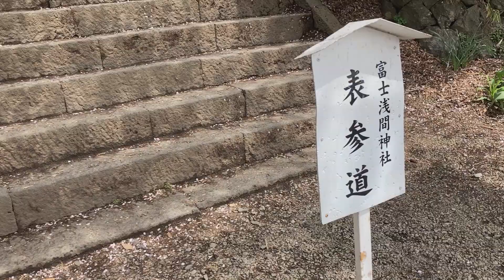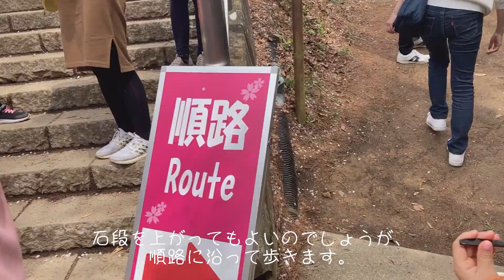2023/04/08 新倉山浅間公園（山梨県富士吉田市）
新倉山浅間公園と、隣接する新倉富士浅間神社に桜の花を見に行ったのでそのVlogです。桜と富士山と五重塔が並ぶ光景は、日本の魅力要素てんこ盛りということで、外国のガイドブックで日本を紹介する際にここの風景の写真が使用され、そのため外国人が多く訪れる場所として有名です。以前来たことがあったのですが、その時は桜は枯れかけ、おまけに富士山が全く見えなかったので、今回は桜は満開、富士山は多少雲に隠れていたものの姿ははっきりわかったという点では、３点セットを堪能できよかったです。
３点セットの部分は少々時間を長めにしました。
あと、五重塔と言ってしまっていますが、五重塔に見えるのは正確には忠霊塔です。仏教寺院の五重塔は仏舎利塔で、釈迦の遺骨を祀るためのもので、機能としては全く異なるものです。一応補足しておきます。